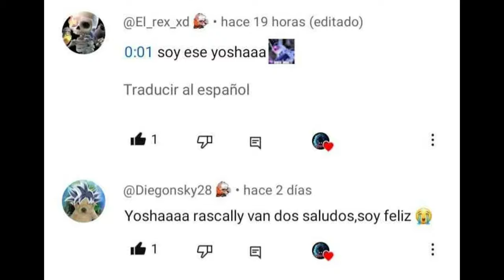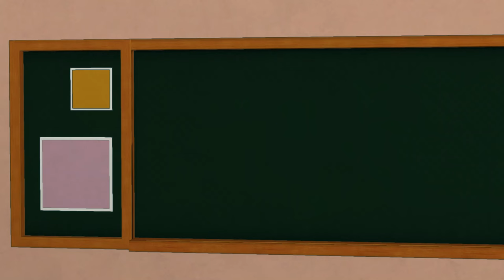CUAL ES LA MEJOR HABILIDAD DE FESTIVAL DE UNIVERSOS | Dragon Ball Xenoverse 2 | ACADEMIA Z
Ey what a peks gente ¿Cómo están? Sean bienvenidos a otro capítulo de Academia Z, en esta ocasión descubriremos cual es la mejor habilidad del festival de universos ^^